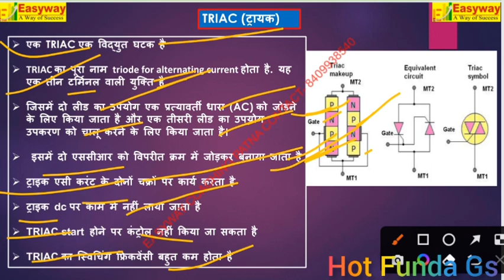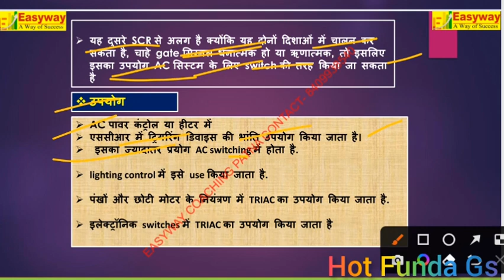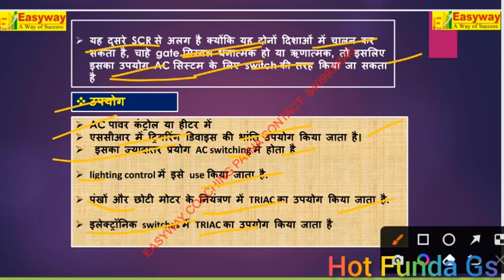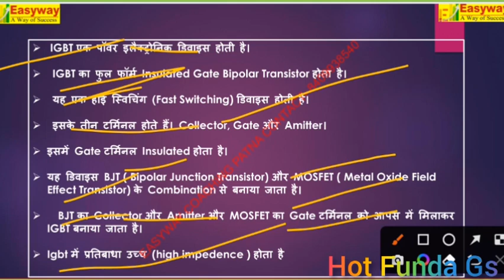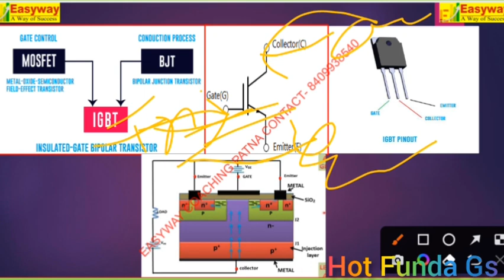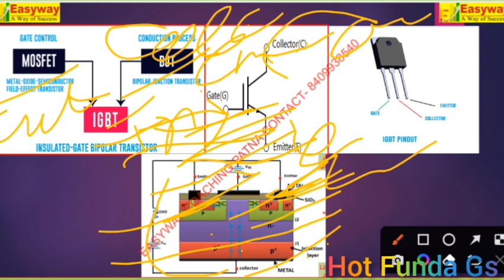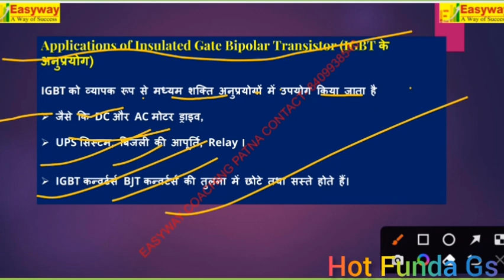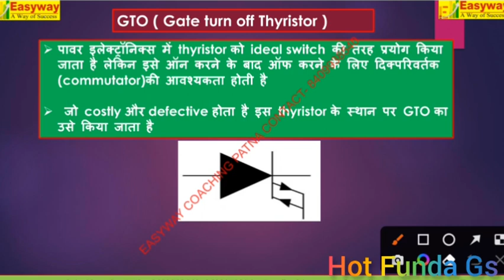TRIAC (Triode for Alternating Current) GTO (Gate Turn Off Thyristor)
integrationcircuit
digitalelectronics
Digital electronics
Digital electronics number system
Logic Gate
Logic Gate circuit using transistors
Electric current: -An electric current is a flow of electric

Conductor & Insulator: In a conductor, electric current can flow freely, in an insulator it cannot.

Ac /Dc: direct current (DC):- the electric charge (current) only flows in one direction.

Electric charge in alternating current (AC), on the other hand, changes direction periodically.

Inverter: a device that converts Dc to Ac.

Rectifier: An electrical device which converts an alternating current into a direct Current.

Transformer: A transformer is an electrical device that transfers electrical energy between two or more circuits

Teacher - Hot Funda Sir